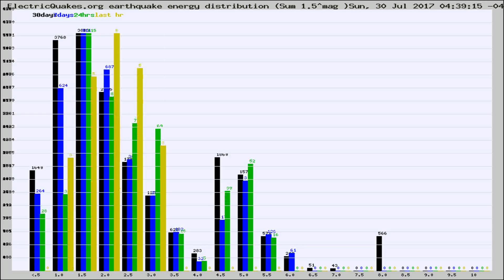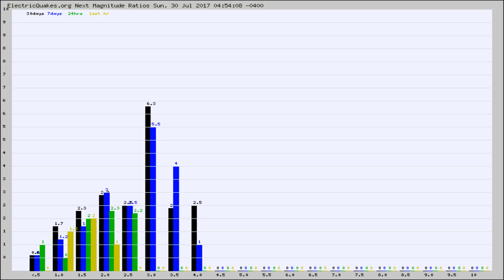Todays_Hourly_World_Earthquake_Statistics_from_ElectricQuakes.org_07-30-17+05:02:01